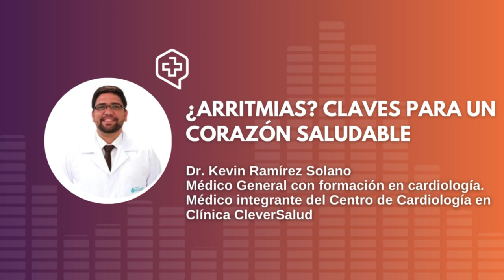Salud cardiovascular: Arritmias - Dr. Kevin Ramírez / Médico con formación en cardiología